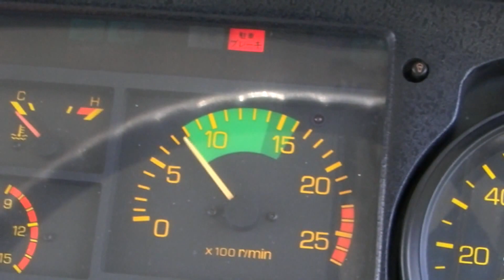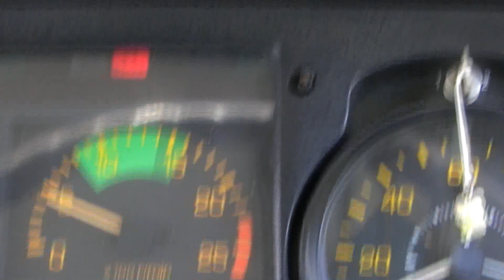Mitsubishi Fuso 6D22 diesel engine Start & Run - shopcarpro.com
This 6D22 diesel engine is from a  MP618M Fuso
Aero Star bus with verifiable 90k Kms. Starts at the touch of
starter and runs sweet.  This engine has many bus, truck, heavy machinery and marine applications.  Capacity 11.14 Liter.